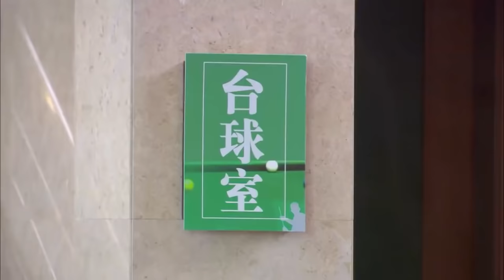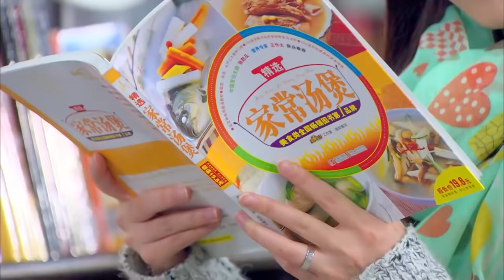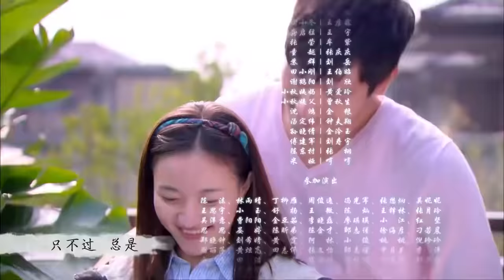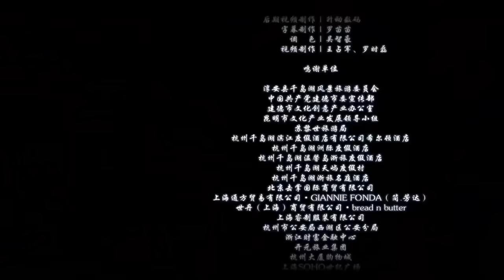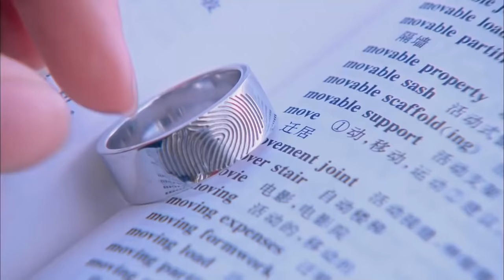ENGSUB【高以翔最好电视剧】《爱你如生命》第23集 | 深刻相爱的两个人却不得不分开的悲凉爱情故事